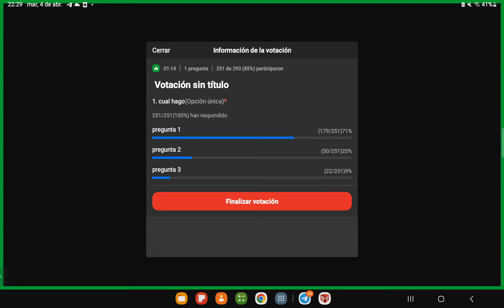Maratón CONTROL 1 Introducción al Cálculo FCFM 2023 Uchile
Enunciado